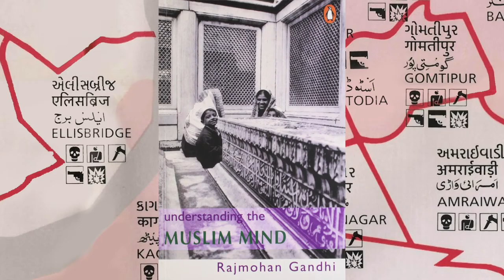Insides and Outsides (For Insight - Lines of Sight)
a short behind the scenes look of my work in progress documentary (Working title: Insides and outsides) where I discuss how my subject matter /perspective changed in the process of making it.